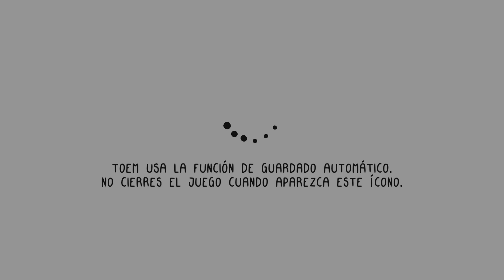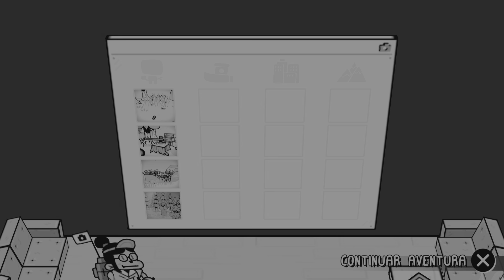TOEM Pa' Ma EP 5: A La Playa!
Tio me visita y me regalo gafitas